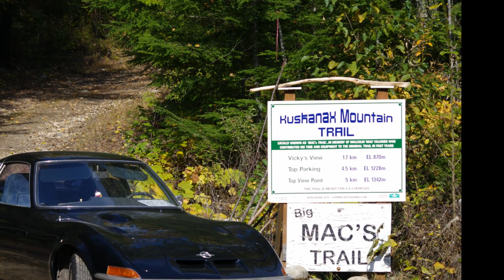An Autumn Day in Nakusp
Just out taking pictures.  Set to Johnny Cash's I Walk the Line.